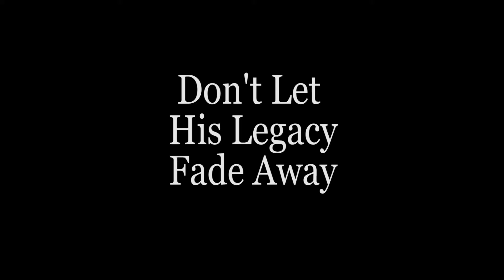Emerson Burkhart Fundraiser Promo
We are producing a documentary on Ohio painter, Emerson Burkhart.  The project is raising funding through the Greater Columbus Art's Council's Power2Give crowdsource funding site at:

We hope you can help preserve the legacy of Emerson Burkhart.